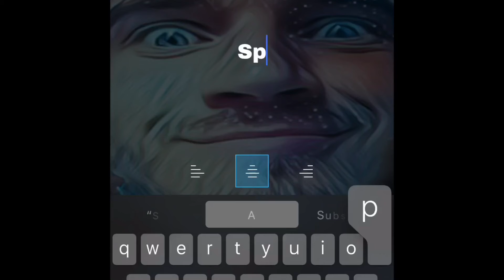Fixing sonic for the movie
Hey guys so basically everyone disliked the design for sonic the movie! So I made my own design with pewds for the movie! I loved Sonic as a game so this was actually really fun! And I love pewds too! Anyways the design was a joke but it was pretty good 😂

Shoutout to my Hugh bakel, and jancarlo Diaz go check them out!

I love sonic❤️ I’m pumped for the movie! 🥳

Thx for watching peace out🙃🤔🐶😂🤩🤯🤑🤠🤤😁🙂😶🤥🧐🤓🤪🤨🤗😳😏😍😜😝😇😋